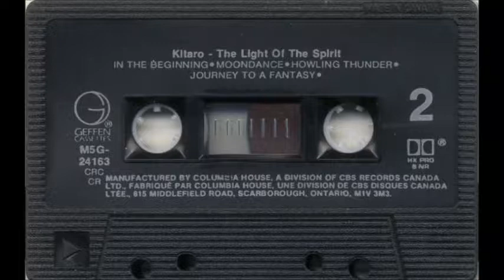Kitaro - Howling Thunder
From ''The Light Of The Spirit-1987''.